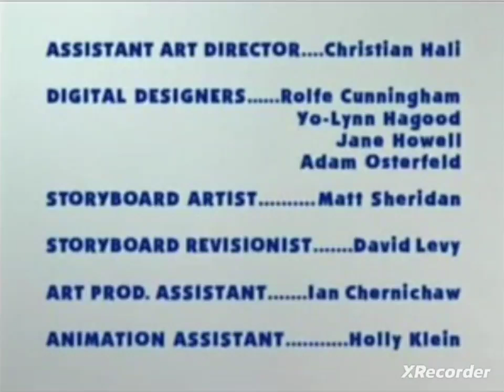Blue's Clues UK What is Blue Afraid of? Credits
Don't block this video Paramount Gobal and Nelvana Enterprise because it's created from Canva Season 1 Episode 18